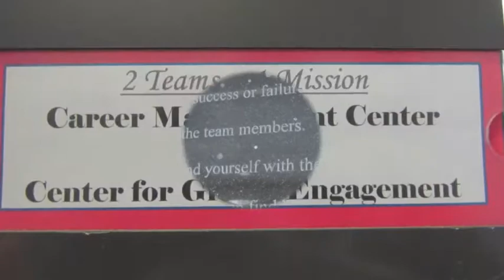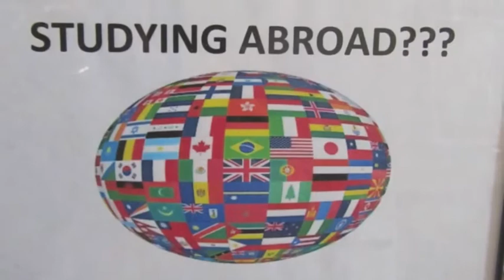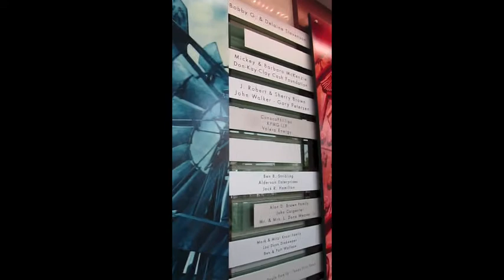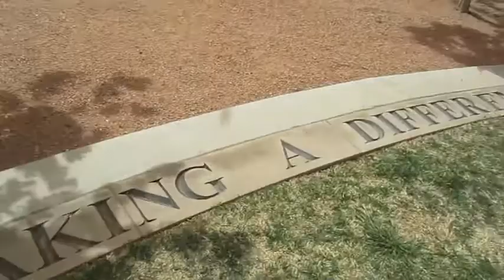ISQS 2340 movie project